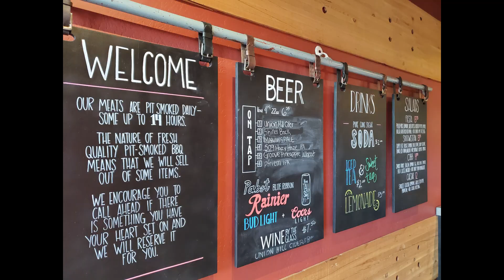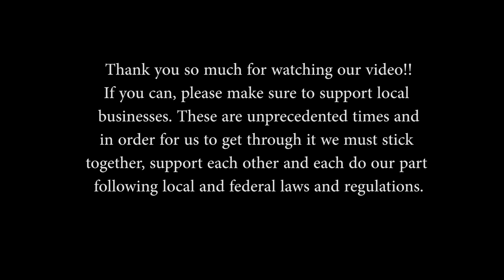USING OUR CHEAT-DAY TO SUPPORT A LOCAL BUSINESS DURING THE PANDEMIC [Meet the Truckers]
Hey everyone!
This video is about how Alex and I used our cheat-day to support a local restaurant that is trying to keep its doors open.

Due to the Covid-19 Pandemic, many people have lost their jobs, many restaurants and businesses have closed indefinitely and there are many uncertainties.
As truck drivers, Alex and I are forced to be in contact with people on the daily. We are doing our best to stay healthy by dieting, exercising and social distancing as much as we can.

This particular video was shot when restaurants were first asked to close and we wanted to share what we were able to do in order to help out. We understand that this may put some at risk and we urge everyone to stay home and stay safe.

🎵 Track Info:

Title: Road Trip by Pyrosion
Genre and Mood:  R&B & Soul · Calm